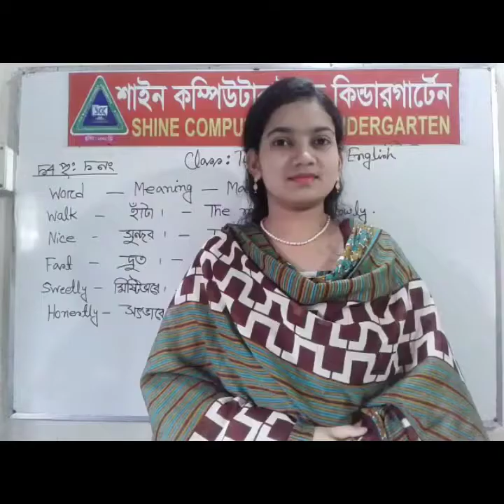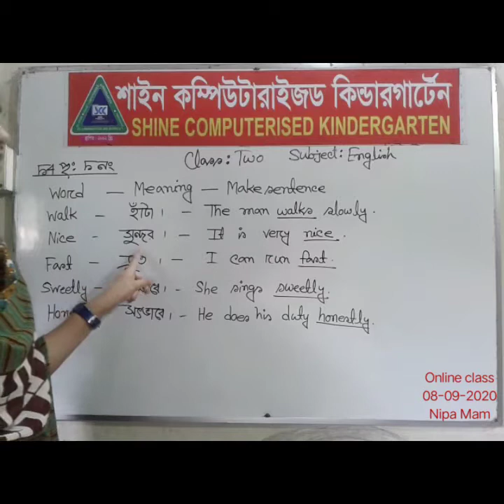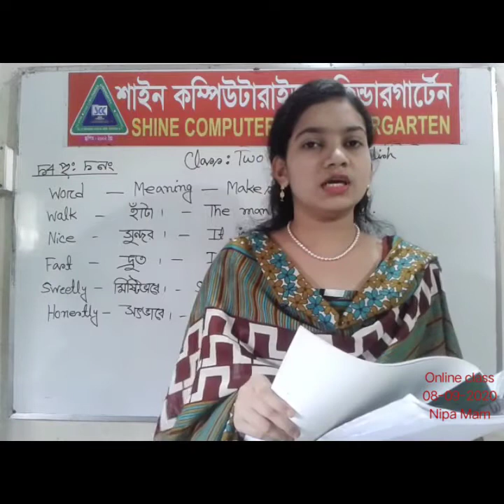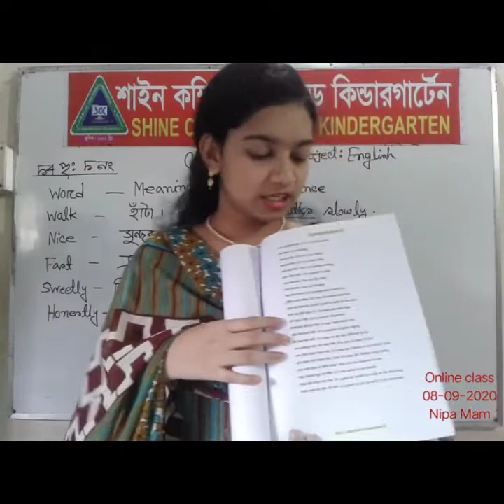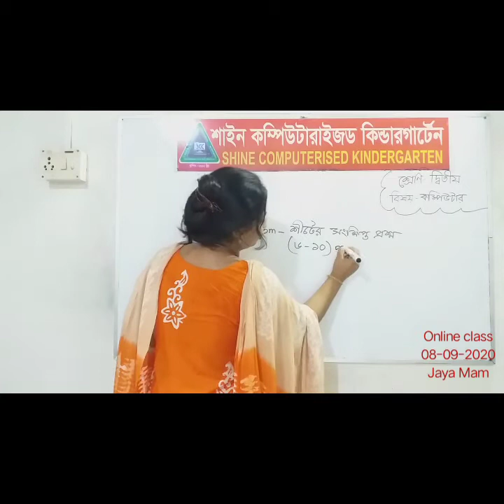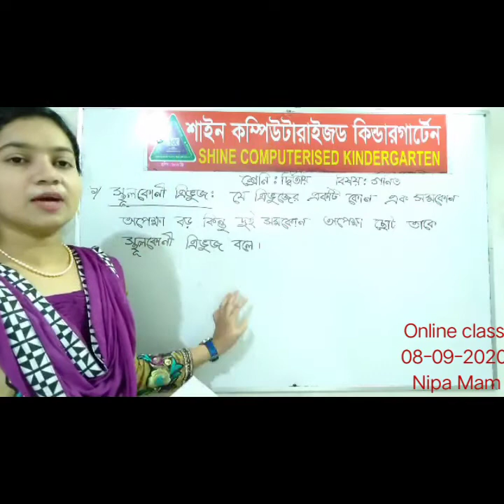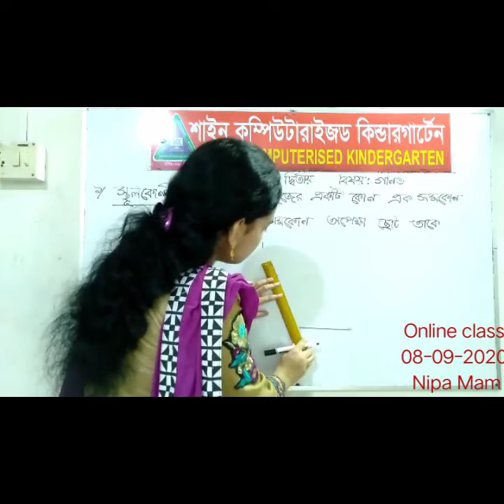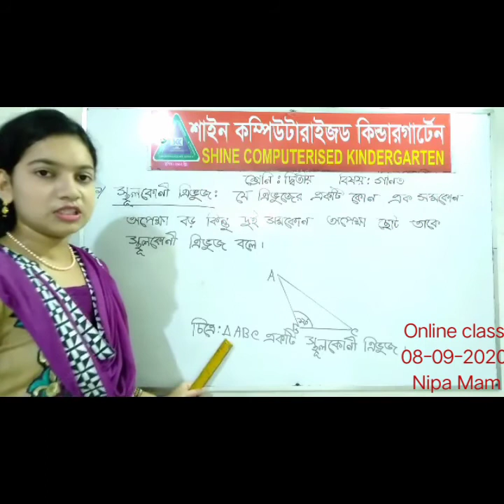দ্বিতীয় শ্রেণি,বাংলা,ইংরেজি, কম্পিউটার(০৮-০৯-২০২০)